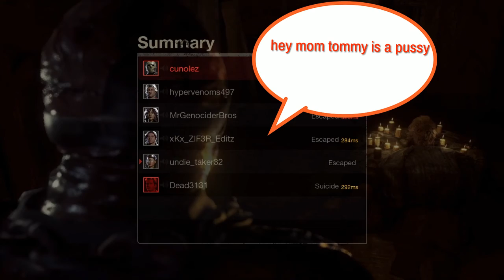Suicidal Tommy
guy gets Teamkilled by Editz. .comes back as tommy and commits suicide lol. .i was messing around with txt and stuff this was my first time doing it so let me know what you think. hope u enjoyed the video